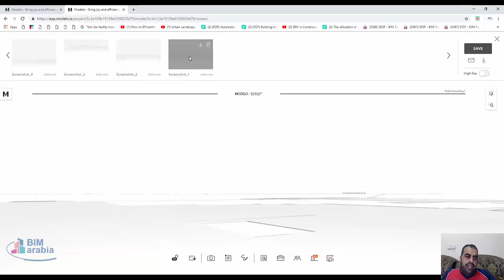modelo io صور